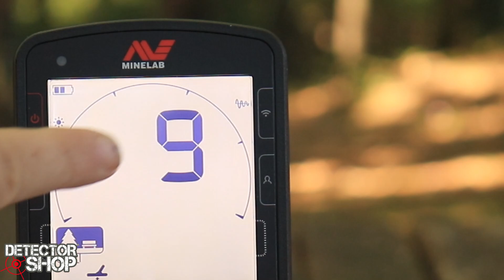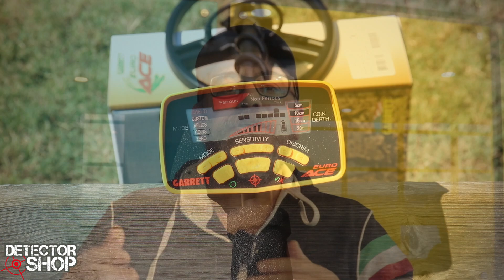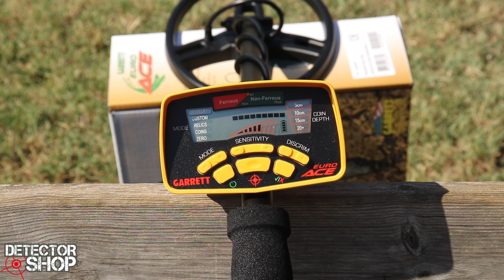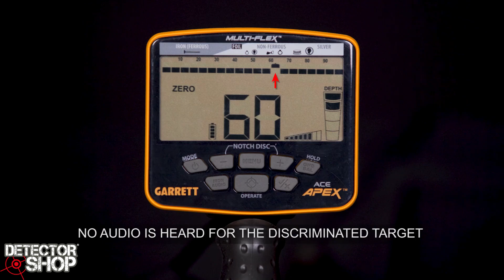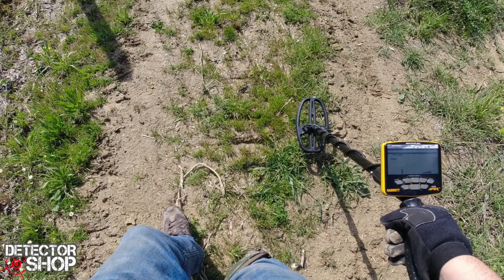THE EXPERT IS BACK! EPISODIO 3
Siamo qui con il terzo episodio di “THE EXPERT IS BACK!” dove risponderemo ad altri 5 quesiti e che ci avete mandato nei giorni scorsi.

Oggi parleremo di…
• SISTEMI DI BILANCIAMENTO AUTOMATICO
• VDI E IDENTIFICAZIONE DEI METALLI
• IL RAPPORTO TRA REATTIVITA’, DISCRIMINAZIONE E SENSIBILITA’
• PINPOINTER CHE SUONANO QUANDO NON DOVREBBERO…
• E… PIASTRE MONTATE IN MODO UN PO’ STRANO…

Come sempre vi ricordo che è sempre possibile rivedere gli episodi precedenti qui sul canale.

Vi rammento inoltre che potete sempre inviare i vostri quesiti sia nei commenti a questo video, sia via Whatsapp al numero 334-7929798

UN GRAZIE SPECIALE PER AVER INVIATO I QUESITI A:
Angelo, Massimo, Steven, Tiziano, Jerry, Francesco, Fernando, Walter e Joseph

Extra Video Courtesy of:
Garrett.com